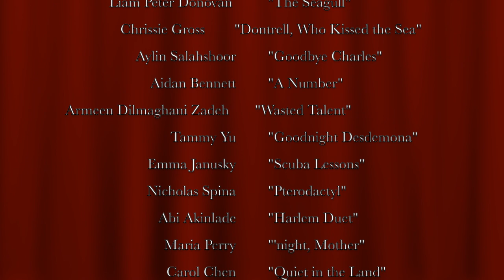DRM400 Self Tape Showcase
DRM400 Acting Audition Showcase.

The fourth-year acting class invites everyone to come and watch their last assignment — an audition self-tape. The actors show their best side with a dramatic or comedic monologue.